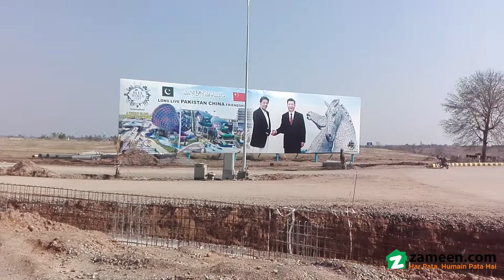8 MARLA RESIDENTIAL PLOT FOR SALE IN BLUE WORLD CITY CHAKRI ROAD RAWALPINDI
7 maral plot on 4 year's installment plan best time to invest in one of the top class future tourist destination Asia largest water theme park, Burj Al Arab replica , the kalipes of Scotland any many more